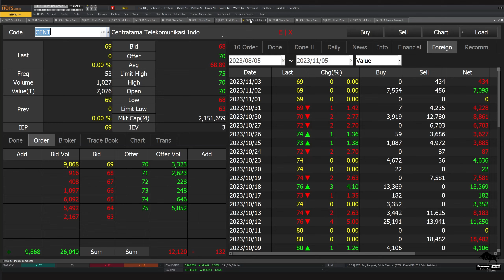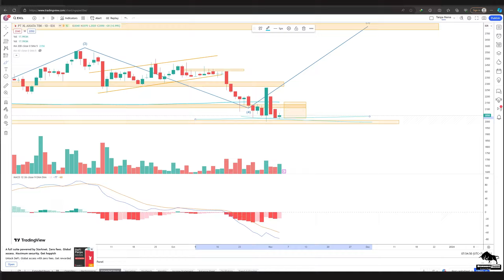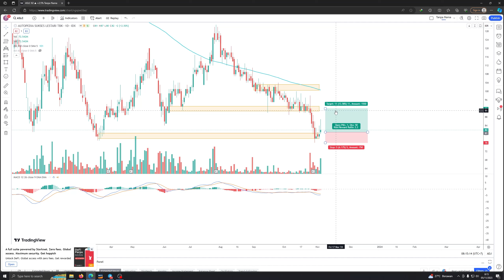Analisa Teknikal ISAT EXCL TLKM FREN ERAA ERAL MTEL TBIG TOWR CENT MARI ABBA ASSA ASLC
2. Atomic Habit ( Perubahan kecil yg memberikan hasil luar biasa)

 0:00 - Intro
 0:33 - ISAT
 2:24 - EXCL
 4:12 - TLKM
 6:02 - FREN
 6:30 - ERAA
 7:50 - ERAL
 8:24 - MTEL
 9:05 - TBIG
11:35 - TOWR
13:05 - CENT
13:53 - ABBA
15:42 - MARI
16:45 - ASSA
17:47 - ASLC
18:47  Info Grup Trading Borneo Trader